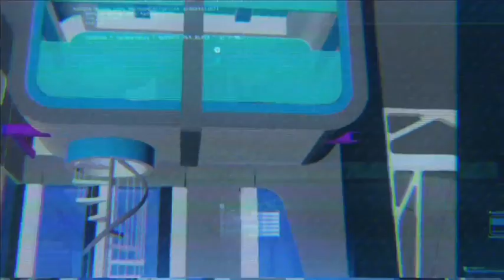Task - Edele's show must go on | Day 4, Celebrity Big Brother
It's Edele's turn to face the music, and dance in this week's 'Agents' shopping task. But unlike the stage she's normally used to, this one's all wet and slippery. Will she perform her best without any slip ups?